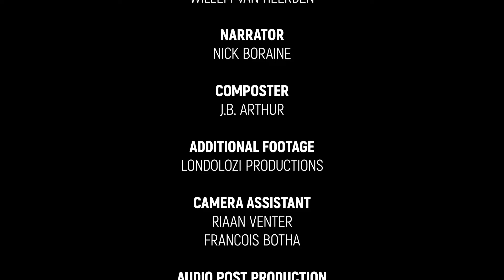Secret Creatures: Africa's earth pig, the Aardvark.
It is several hours after sunset.  Countless stars dot the wide black African sky, and in the darkness, a strange sound emanates from beneath the earth.

The scrabbling sound from underground gets louder as the loose soil is pushed aside from the entrance of the tunnel.  This is the home of an aardvark or antbear.  It emerges extremely cautiously, sniffing the air extensively while its long tubular ears swivel about, trying to detect any sounds of danger nearby.

Satisfied at last that it is alone, the aardvark sets off on the night's forage.  It meanders about, its long pig-like snout continuously snuffling loudly along the ground.  Before long, its acute sense of smell locates an ant nest. With its powerful forelimbs and strong claws, the aardvark quickly digs into the soil and sticks its snout into the resulting hole, sniffing hungrily.  It licks up the ants deep in the nest with its long sticky tongue, which it can extend 30cm from its mouth.

Later in the night, the aardvark is excavating yet another tunnel.  Apart from digging for food, the aardvark also excavated burrows as a temporary refuge.  Heaps of soil appears from the opening as the bushveld's underground architect is hard at work.  When the Aardvark is finished with these burrows, it abandons them and they become homes for most of the Secret Seven and others who are unable to dig a safe hidey-hole for themselves.

Tunnelling is also a vital defence for the aardvark itself.  The burrow provides a safe refuge for it during the day, as it closes up the entrance with soil, leaving only a very small gap for ventilation.

The aardvark can also take refuge underground in a hurry if it needs to ... as we soon discover when a hopeful lion tries to sneak up on it.  But the aardvark's extremely sensitive hearing warns it in plenty of time and it begins to dig so quickly that it is impossible for even a desperately hungry predator to dig it out.  In moments, the aardvark has disappeared into the bowels of the earth, safely out of reach.

© AQUAVISION TV PRODUCTIONS Work cannot be used, adapted, copied, or published without the creator’s permission.